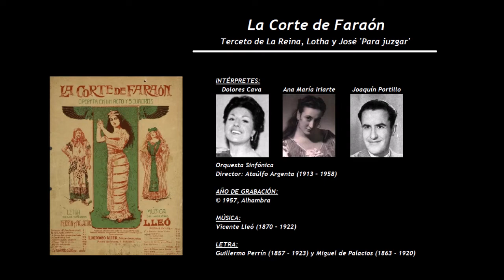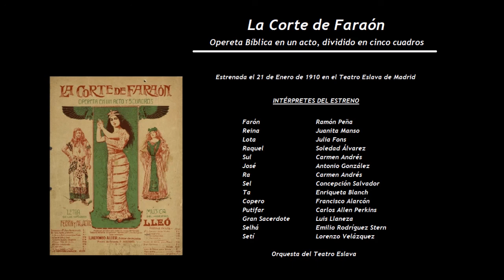La Corte de Faraón - Terceto de La Reina, Lotha y José (1957) - Cava - Iriarte - Portillo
INTÉRPRETES:
Dolores Cava (1935) - Ana María Iriarte (1927) - Joaquín Portillo (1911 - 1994)

Orquesta Sinfónica
Director: Ataúlfo Argenta (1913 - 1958)

LETRA:
Guillermo Perrín (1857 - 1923) y Miguel de Palacios (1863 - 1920)